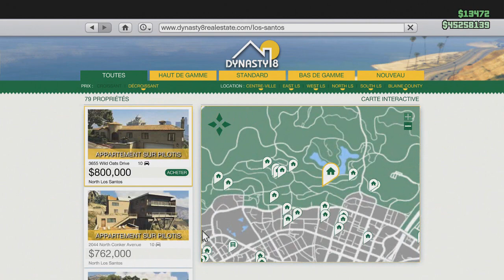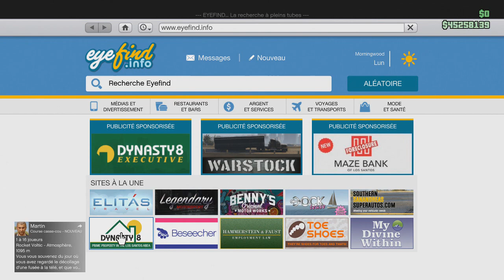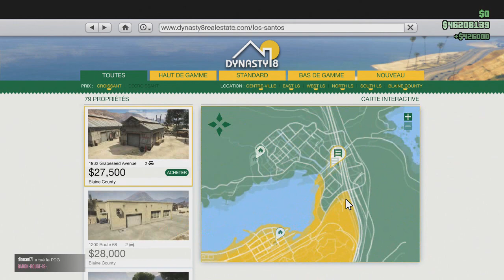TUTO AVOIR 10 TENNUES ULTRA MODDER EN 10MINUTES FACILEMENT ET 1M400$ GTA5 ONLINE PS4 XBOX PC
-1-TONTON94 AVEC 5$
-2-
-3-
-4-
-5-